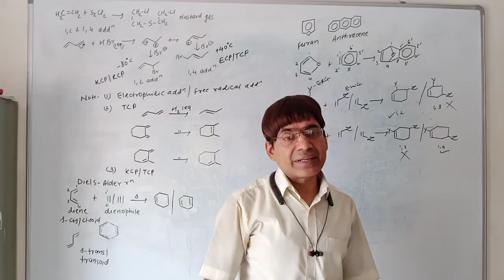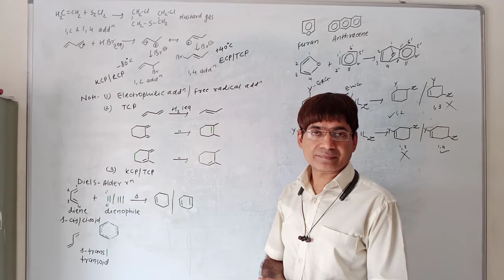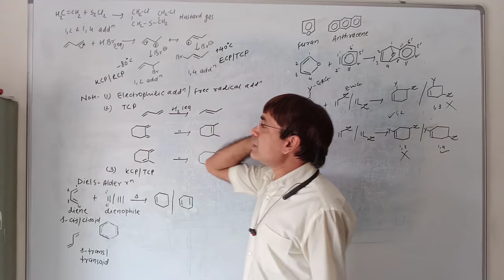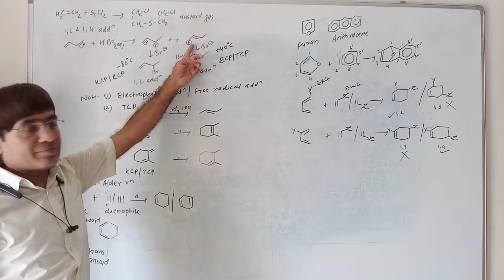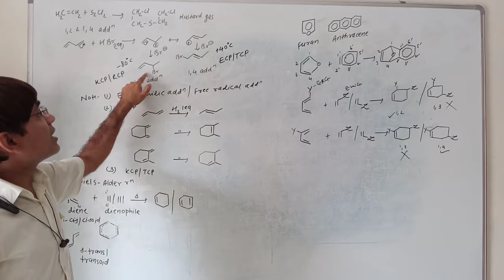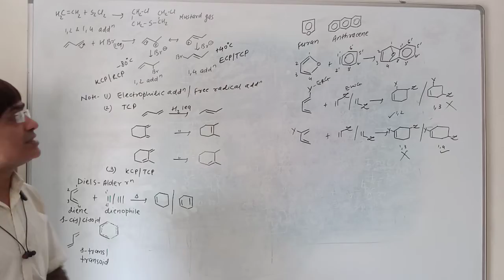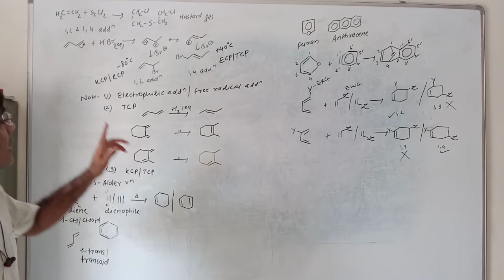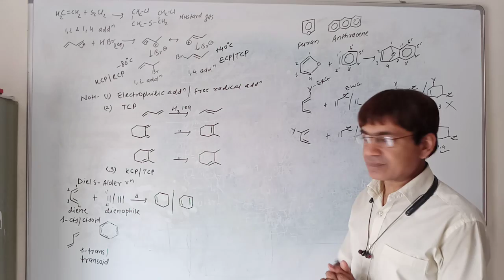Alkenes NEET 7(1)